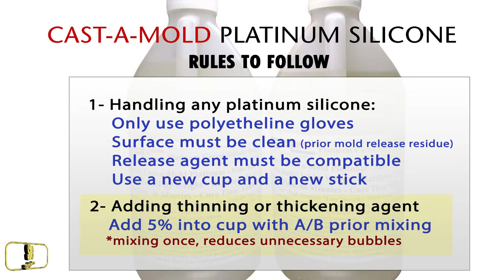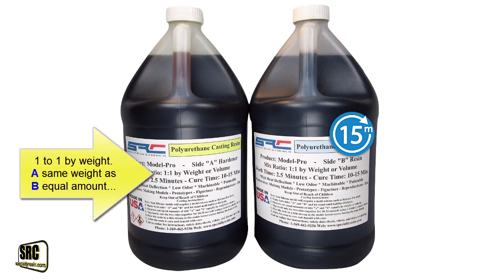Bubble free silicone and resin casting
Before you make a mold make sure you determine the type silicone you are going to use.  Platinum silicone has inhibition issues with certain type of material.  Make sure you coat the surface with acrylic like Krylon spray. Or switch to TIN based silicone.  You may not have to degas your silicone depending on your mold.